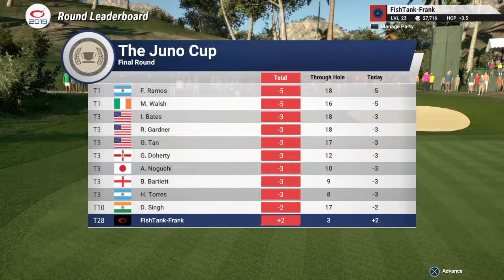FishTank-Frank's plays The Golf club 2019